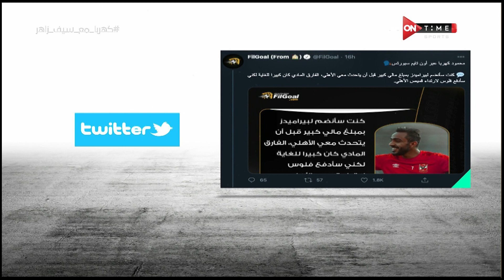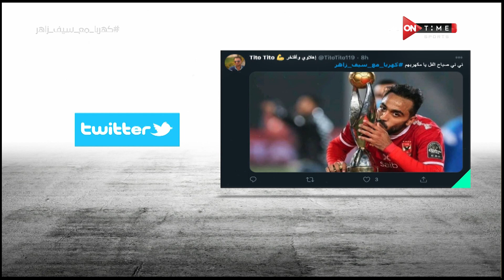ملعب ONTime - سيف زاهر يشكر كل القائمين على العمل بالقناة وبالأخص على حلقة "محمود كهربا"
ملعب ONTime - سيف زاهر يشكر كل القائمين على العمل بالقناة وبالأخص على حلقة "محمود كهربا" في الجزء الأول ورود أفعال السوشيال ميديا